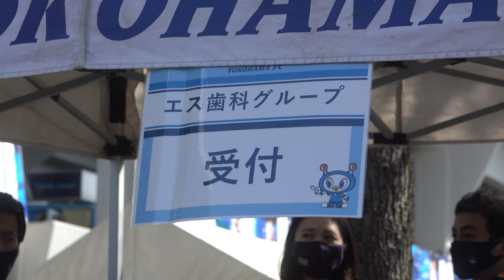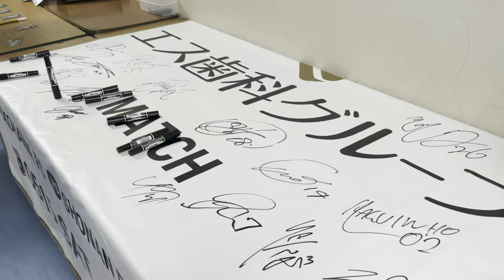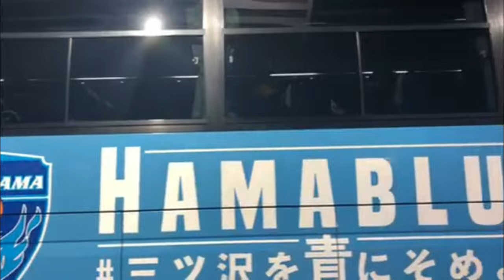【HAMABLUE FILM】#7 0515湘南戦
選手、サポーターが熱くなる90分とは違う視点で、試合の様子をお届けするのが「HAMABLUE FILM」です！！
試合前のロッカールーム、運営準備など幅広いシーンをお見せして行きます！！